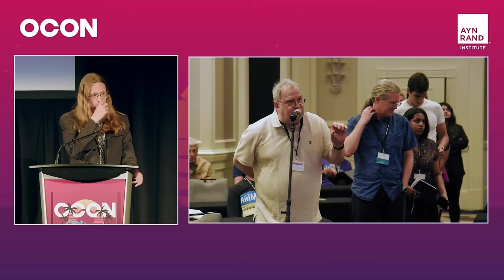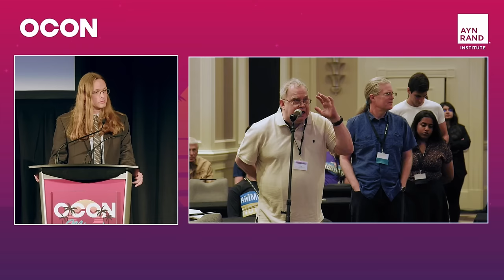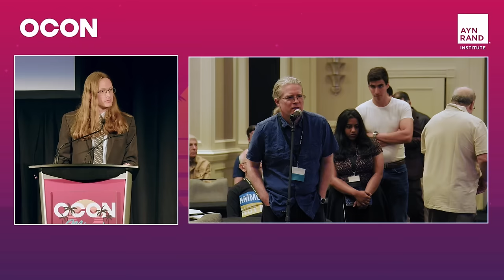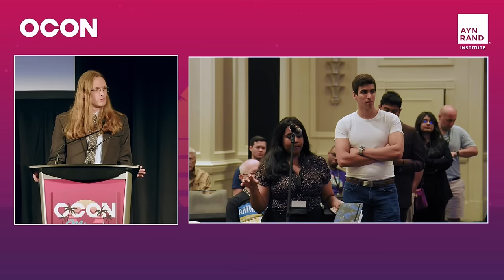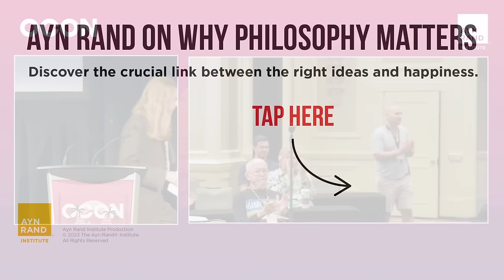The Reading Wars Today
by Sam Weaver

After decades of debate, and despite the overwhelming strength of the evidence in favor of phonics, reading education is still a controversial topic in the United States. Many educators continue to resist phonics in favor of anti-conceptual methods that amount to not teaching reading at all. This talk will present the recent history and current state of the reading wars and examine the ideas behind the ongoing opposition to phonics.

Discover the crucial link between the right ideas and happiness.

Recorded July 1, 2023, at OCON in Miami, Florida.